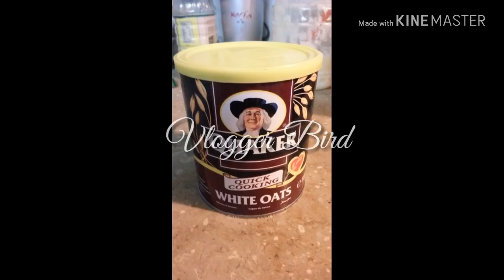My weight loss story, tips and ideas | Pakistani Vlog || Vlogger Bird